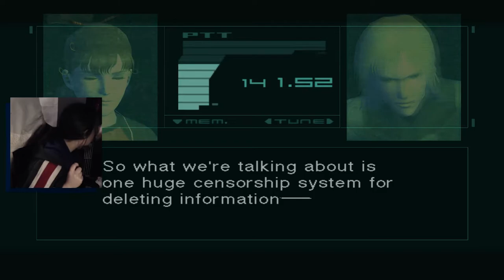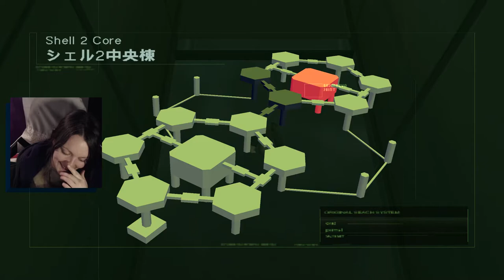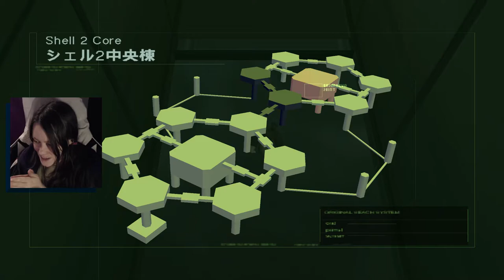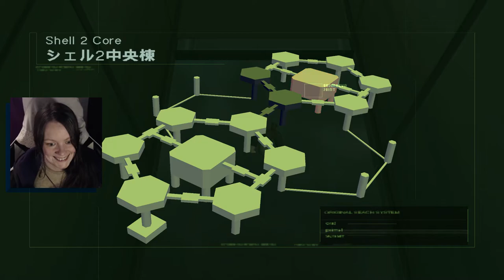Metal Gear Solid 2: Sons of Liberty | 12 | Emma Is A Villain